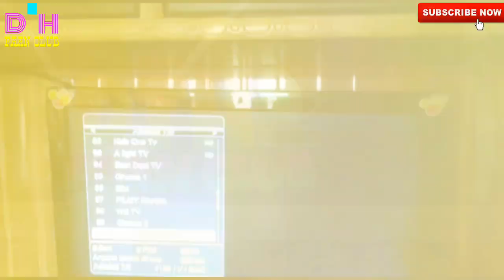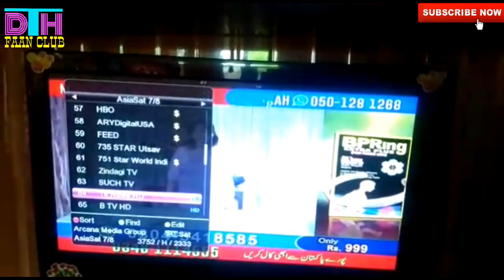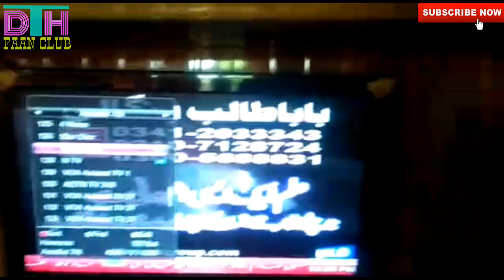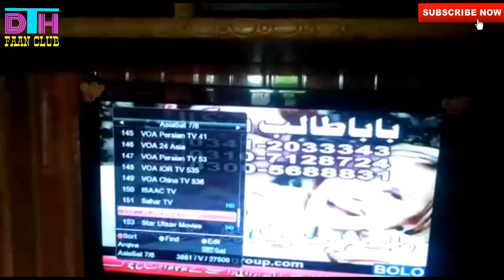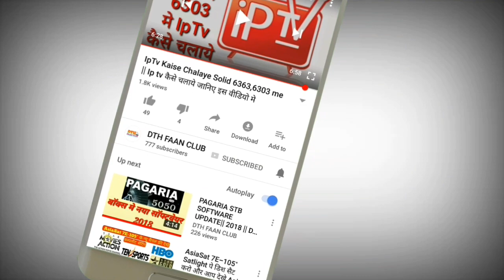🔥SUPER HIT CHANNEL DEKHO FREE || Ashiaset 'C' Band ki channel bassic || कूच नये चॅनेल देखो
DTHFAANCLUB 👈👈👈👈👈PRESSSS🔥

ASHIASET SET KARO AUR PAO KAI SARE CHANNELS

BEING SHAHID YOU TUBE CHANNEL